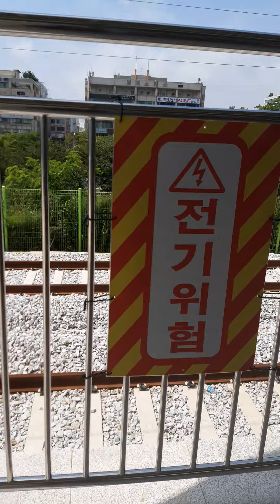어느 한적한 한대앞역.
수인분당선과 4호선과 공유구간 개통 전 이자 한적한 대낮의 풍경.